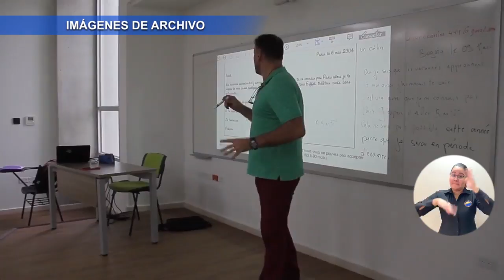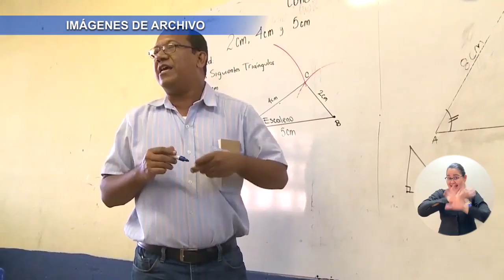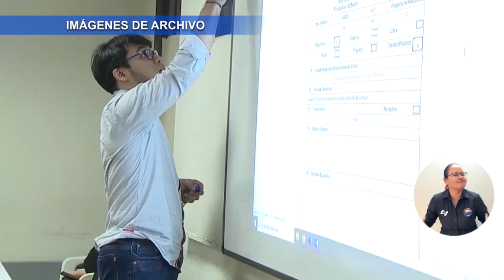BA163_NUEVOS PROGRAMAS DE LA FACULTAD DE EDUCACIÓN, UNA RESPUESTA A LAS NECESIDADES DEL ENTORNO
La Facultad de Ciencias de la Educación de la Universidad del Magdalena inició desde hace unos meses un arduo y comprometido trabajo de renovación, que dio como resultado una pertinente oferta de programas. Áreas como tecnología, matemáticas, educación rural y campesina e idiomas, son las líneas en que se enfocan las nuevas licenciaturas de la Institución.